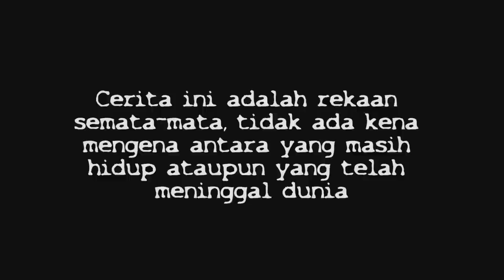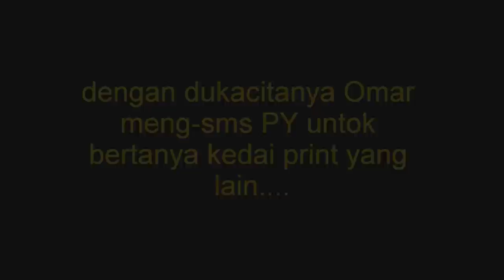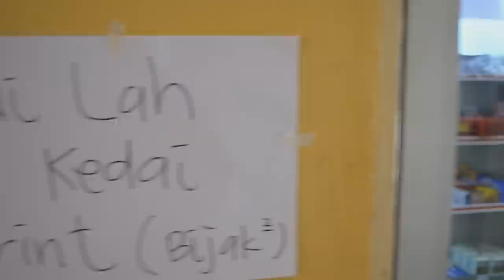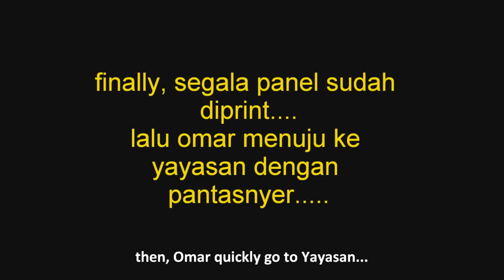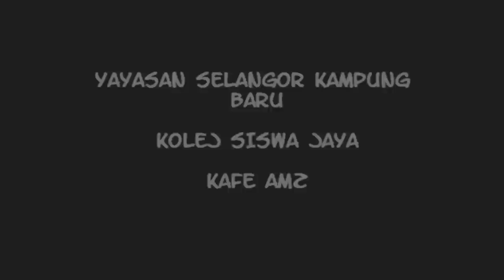UTM 1st Year INDUSTRIAL DESIGN 2011/2012 Video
Dah Print Ke Omar?
by 1st year students of Industrial Design (UTM)
for IDNite 2012..